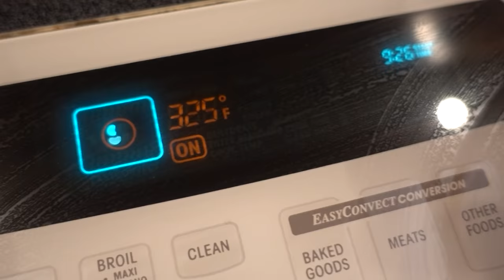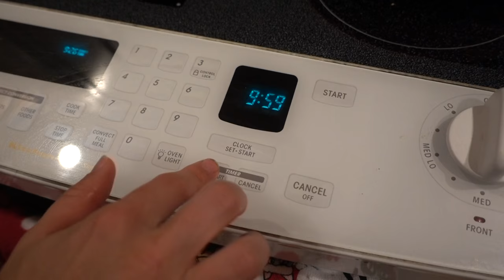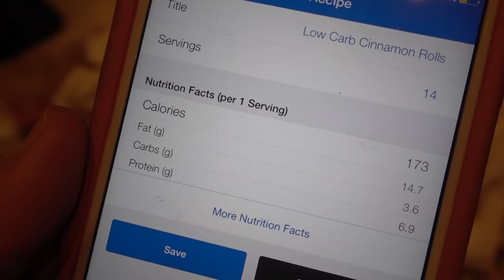Low Carb, High Protein Cinnamon Rolls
As highly requested, I will be adding the recipe, ingredients, and directions to the captions of the YouTube videos.

Ingredients (yields 14)
 Dough:
 • 4 cups almond flour
 • 6 tbsp granulated erythritol (or any sugar subsitute)
• 1 scoop vanilla whey protein. Here's the brand I use:
 • 4 tsp baking powder
 • 2 tsp baking soda
 • 1/2 tsp salt
 • 1/2 tsp xanthan gum
 • 4 large eggs, lightly beaten
 • 1/2 cup butter, melted (we use dairy free butter)

 Filling:
 • 1 tbsp butter, melted (we use dairy free butter) mixed with cinnamon
 Cream Cheese Protein Icing:
 • 1 container dairy free Tofutti
 • 1 scoop vanilla protein powder
 Instructions
 • Preheat oven to 325F and grease a 9 x 13 with spray oil
 • In a large bowl, whisk together almond flour, erythritol, whey protein, baking powder, baking soda, salt and xanthan gum
 • Stir in eggs and butter until dough comes together. It will be quite sticky.
 • Turn out dough onto a large piece of parchment, and then pat into a rough rectangle.
 • Top with another piece of parchment and roll out to about 10x8 inches. Peel off top piece of parchment paper.
 • Brush dough with melted butter, then sprinkle with brown sugar substitute and cinnamon, going almost right to edges.
 • Starting with the far, longer edge of your dough, gently lift away from the parchment and roll up tightly towards you. Pinch the seam to seal.
 • Using a sharp knife, carefully cut into 8 equal portions. Place in prepared cake pan, just barely touching each other, and bake for 20 to 22 minutes, or until just golden brown. Remove and let cool 10 minutes.
 • For the Frosting, whisk ingredients in a medium bowl and then pipe or spread onto warm rolls.

 • Macros: Serves 14. Each serving has 173 calories, 14.7 fat, 3.6 carbs, and 7 protein